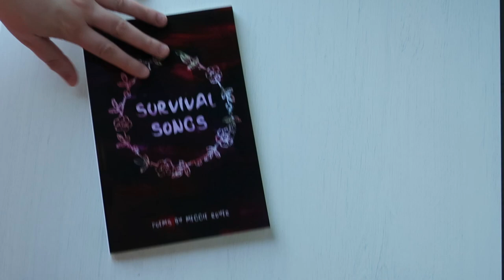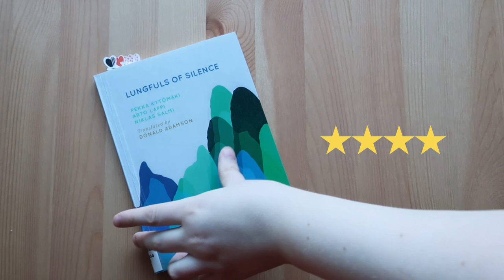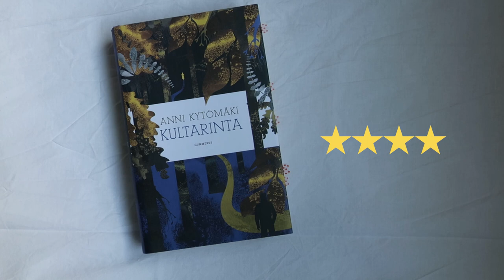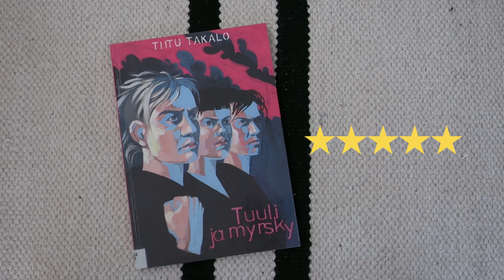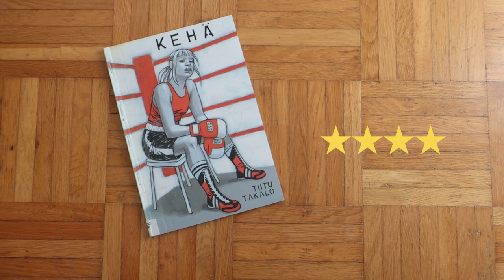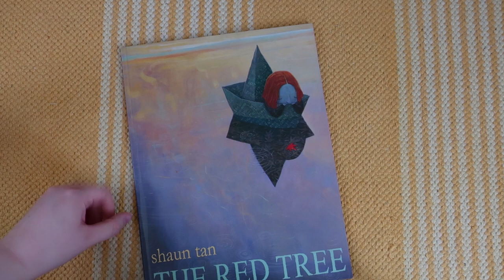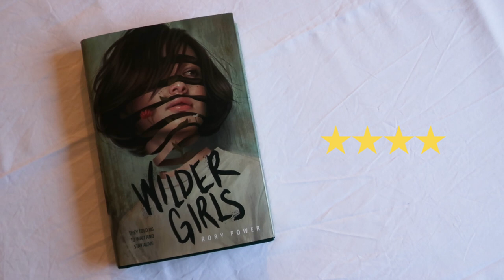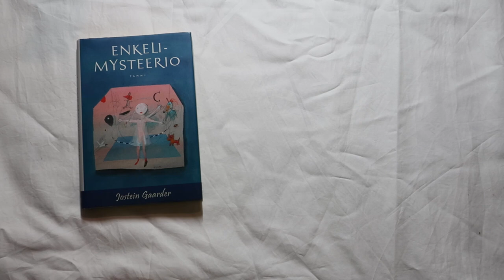KIRJAT 2019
Jokainen lukemani kirja vuonna 2019. Siis 114 kirjaa. Apua.

Mari Ahokoivu: Oksi
Pekka Kytömäki: Ei talvikunnossapitoa
Clare Mackintosh: Minä näen sinut
Katariina Vuori: Erään tapon tarina
Eeva Kilpi: Laulu rakkaudesta ja muita runoja
Siiri Enoranta: Tuhatkuolevan kirous
Fredrik Backman: The Deal of a Lifetime
Meggie Royer: Survival Songs
Jennifer Mathieu: Näpit irti!
Debbie Tung: Quiet Girl in a Noisy World: An Introvert's Story
A. J. Finn: Nainen ikkunassa
Paula Mononen: Aihe vapaa : vauva.fi - keskustelujen parhaat
Audrey Niffenegger: Aikamatkustajan vaimo
Eeva Kilpi: Talvisodan aika : lapsuusmuistelma
Elizabeth Acevedo: Runoilija X
Veera Nieminen: Avioliittosimulaattori
Courtney Summers: Sadie
Jenny Han: P.S. I Still Love You
Pekka Kytömäki, Arto Lappi, Niklas Salmi: Lungfuls of silence = Keuhkojen täydeltä hiljaisuutta
Eeva Kilpi: Välirauha, ikävöinnin aika
Roxane Gay: Bad Feminist
Märta Tikkanen: Vuosisadan rakkaustarina
Beatrix Potter: The Story of A Fierce Bad Rabbit
Taina Laane: Unen lahjoja: Kirjeitä hänelle, joka valvoo
Eeva Kilpi: Sininen muistikirja
Salla Simukka: Sammuta valot! : pieniä kauheita tarinoita / Sytytä valot! : pieniä kauniita tarinoita
Debbie Tung: Book Love
Katherine Arden: The Girl in the Tower
David & Leigh Eddings: Kiven vartija
Tara Westover: Opintiellä
Katherine Arden: The Winter of the Witch
Emma Puikkonen: Lupaus
Kelsey Miller: I'll Be There for You: The One about Friends
Amber Smith: The Way I Used to Be
Alo Valtere: Kaikki meni
Raina Telgemeier: Hymy
Anni Kytömäki: Kultarinta
Heini Maksimainen: Vauvattomuusbuumi
David & Leigh Eddings: Ennustusten aika
Arto Lappi: Taivaanpohjassa laulavat valaat: Valitut runot 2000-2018
Heli Kataja: Mun pitää varmaan nyt mennä. Erorunokirja.
Anniina Mikama: Taikuri ja taskuvaras
Malin Lindroth: Vanhapiika : tahattomasti yksinäisen tarina
Taina Latvala: Venetsialaiset
Matt Haig: Notes on a Nervous Planet
Niku Hooli, Anna-Sofia Nieminen: Aikuisten perhe - Miksi valitsemme lapsettomuuden?
Karoliina Korhonen: Matti In the Wallet: "Matti kukkarossa" and Other Adventures In Finnish Language Nightmares
Shari Lapena: The Couple Next Door
Claudie Gallay: Tyrskyt
Masaji Ishikawa: Pako helvetistä : Kohtalona Pohjois-Korea
Renée Nault, Margaret Atwood: The Handmaid's Tale: The Graphic Novel
Katja Lahti, Ina Westman: Arkisatuja aikuisille
Khaled Hosseini, Dan Williams: Meren rukous
Maureen Johnson: Truly Devious
Rainbow Rowell: Eleanor & Park
Nawal El Saadawi: Nainen nollapisteessä
Jessica Pan: Sorry I'm Late, I Didn't Want to Come: An Introvert's Year of Living Dangerously
Tiitu Takalo: Tuuli ja myrsky
Fredrik Backman: Kiekkokaupunki
Rupi Kaur: Aurinko ja hänen kukkansa
Alice Oseman: Heartstopper: Volume One
Alice Oseman: Heartstopper: Volume Two
Tiitu Takalo: Jää
Sofie Hagen: Happy Fat: Taking Up Space in a World That Wants to Shrink You
Stephenie Meyer: Houkutus
Petra Tanninen: Erityisen herkkää elämää
Tove Jansson: Viesti
Laura Dockrill: Big Bones
Ruth Ware: Nainen hytissä 10
Tiitu Takalo: Kehä
Pajtim Statovci: Kissani Jugoslavia
Riley Sager: Lock Every Door
Katja Kettu, Aki Salmela (toim.): Novelli palaa! Matkanovelleja
Minna Canth: Anna Liisa
Ruth Ware: The Turn of the Key
Harri Veistinen: Kotitekoisen poikabändin alkeet
Antti Rönkä: Jalat ilmassa
Eeva Kilpi: Punainen muistikirja
Antti Holma: Kauheimmat joululaulut: ja muita runoja talven juhliin
Hannu Mäkelä: Ääni joka etsi Laulua
Shaun Tan: The Red Tree
Fiona Mozley: Elmet
Sanna Isto: Sirpale
Samantha Downing: My Lovely Wife
Dan Brown: Alku
Kirsti Kuronen: Merikki
Anni Saastamoinen: Sirkka
Anni Saastamoinen: Depressiopäiväkirjat
Leïla Slimani: Kehtolaulu
Laura Manninen: Kaikki anteeksi
Artemis Kelosaari: Aaveiden Turku: kummitustarinoita Suomen vanhimmasta kaupungista
Shari Lapena: A Stranger in the House
Rory Power: Wilder Girls
Kyösti Mäkimattila: Valoina toisillemme
Aila Meriluoto: Miehen muotoinen aukko
Anna Kurkela: Kohtauksia
Emma WhispersRed: Unwind Your Mind: The life-changing power of ASMR
J.K. Rowling, Jim Kay: Harry Potter ja Azkabanin vanki
Sara Barnard: A Quiet Kind of Thunder
Marie Lu: Warcross
Petina Gappah: Tanssimestari ja muita tarinoita Zimbabwesta
Muriel Barbery: Siilin eleganssi
David & Leigh Eddings: Velhojen taistelu
Sita Salminen: Lupa
Aura Nurmi (toim.): Voidaan puhua jossitellen
Tomi Kontio, Elina Warsta: Koira nimeltään Kissa
Tomi Kontio, Elina Warsta: Koira nimeltään Kissa tapaa kissan
Kaija Pannula, Netta Lehtola: Kettujuttuja : kolme hännäkästä tarinaa
Liane Moriarty: Mustat valkeat valheet
Casey McQuiston: Red, White & Royal Blue
Emmi Itäranta: Kudottujen kujien kaupunki
Maja Lunde, Lisa Aisato: Lumisisko
Alex Michaelides: Hiljainen potilas
Jostein Gaarder: Enkelimysteerio